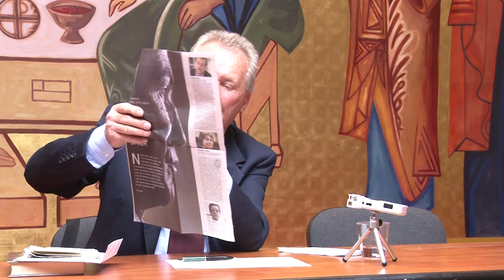Pogovor z g. Ivom Hvalico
Gospod Ivo Hvalica je bil med najbolj znanimi in neutrudnimi poslanci prvega in drugega sklica Državnega zbora (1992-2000). Zdaj  iz pokoja opazuje dogajanje v Sloveniji in ga občasno v medijih tudi zanimivo komentira.